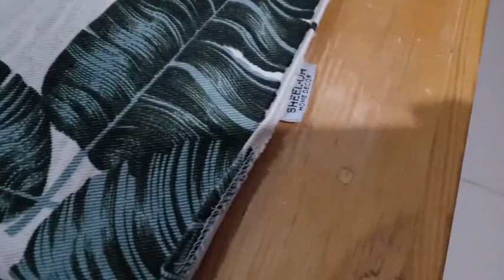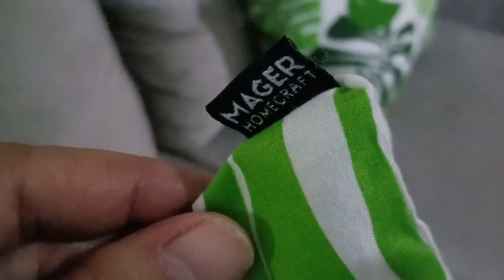SHOPEE HAUL, GANTI CUSHION COVER, TAPLAK MEJA, COVER GALON. MURAH DAN BAGUS 👍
Sarung Galon Monstera rp 33500/ Aqilaazahra

Jangan lupa Moms untuk mencuci bersih barang2 yg datang sebelum dipakai 🙏